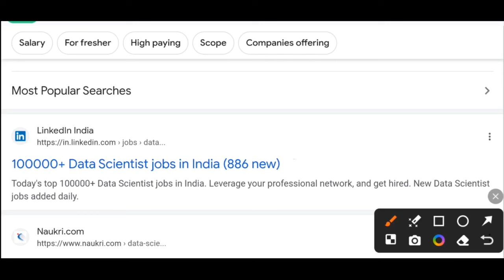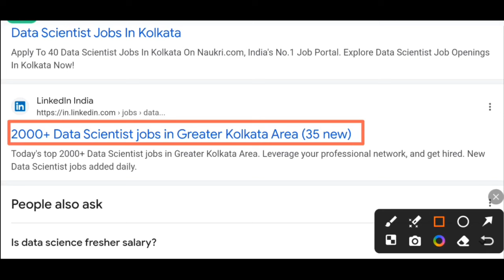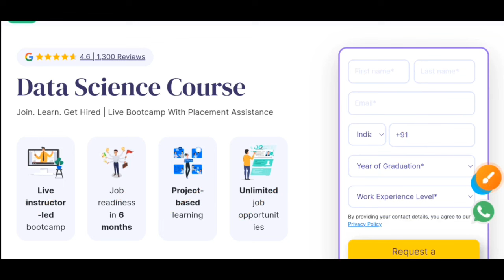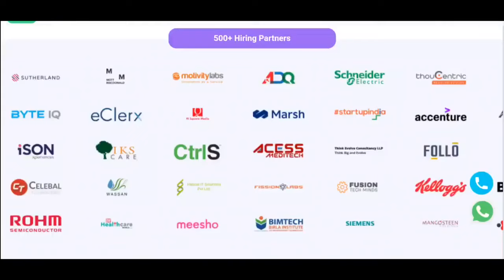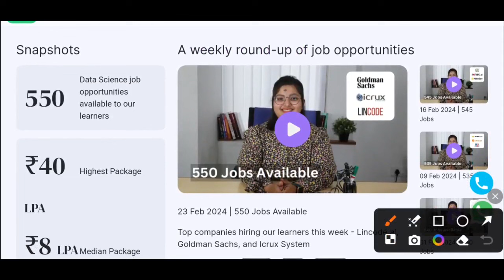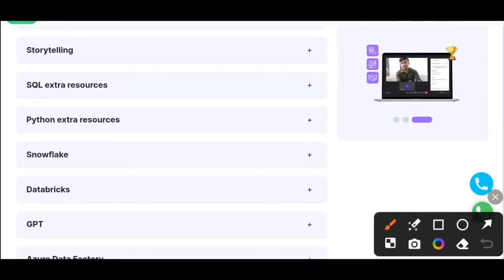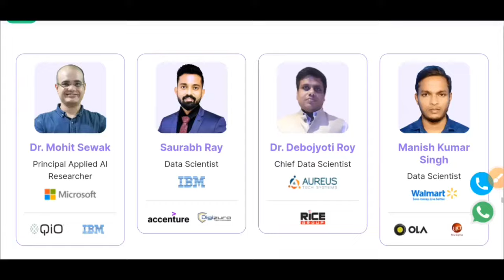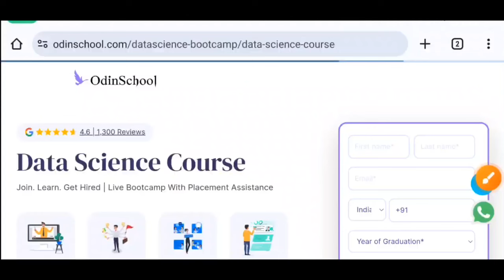Data Analyst Job 2024 | শূন্যপদ: 2000+ | WB Job 2024 | Jobs in West Bengal | Data Science Job 2024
OdinSchool Data Science Course. Apply now!

wb job
wb job channel
students
certificate
html
courses for btech students
online courses with certificates
odin school
odin school data science
data science
data scientist
6 months free training
data science certificate
data science certification course
courses
career upgrade
career relaunch
career change